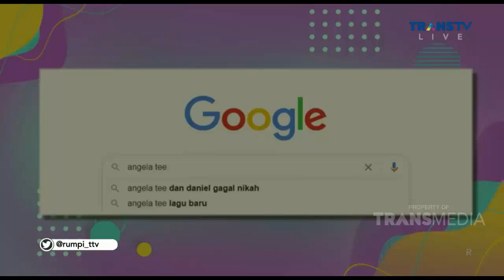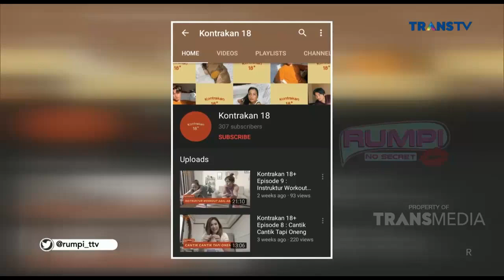Rilis Lagu Baru, Angela Tee Buat Liriknya Sendiri | Best Moment Rumpi (27/8/20)